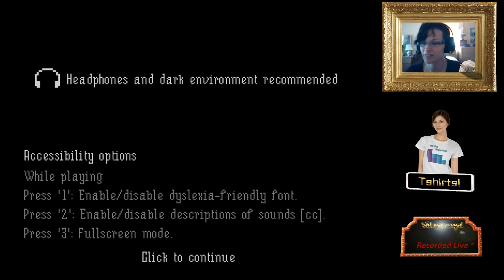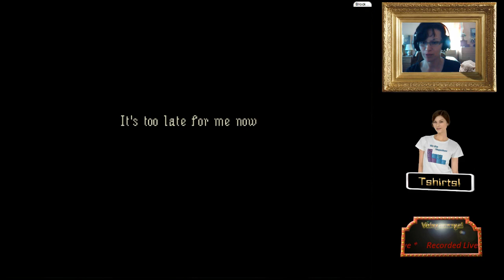Videogamergal plays The Last Door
The Last Door, an indy murder, mystery game.  In the first chapter, we learn Mr. Beechworth is an interesting dead fellow.